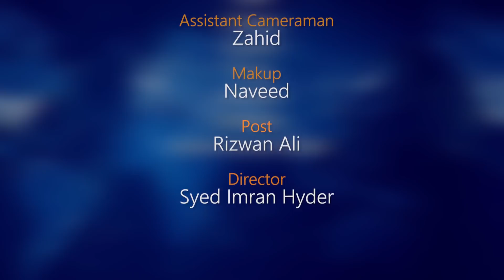Pisces Weekly horoscope 17 Feb To 23 Feb 2020